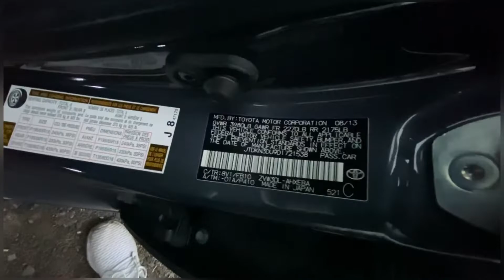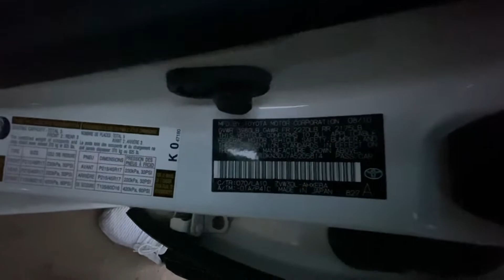កន្លែងលក់ឡានជប៉ុនមួយទឹក Toyota, Lexus, Jeep (នៅកូរ៉េ) 🇰🇭